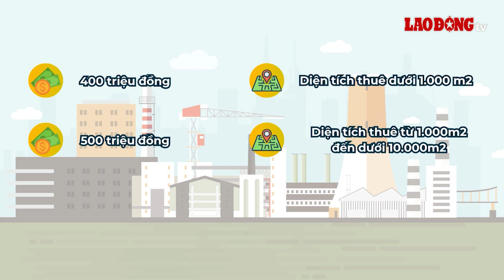Bình Định xây cụm công nghiệp gần 20ha để dời doanh nghiệp | Báo Lao Động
BÁO LAO ĐỘNG | Bình Định đã cho chủ trương xây dựng cụm công nghiệp rộng gần 20ha, với mức đầu tư hơn 85 tỉ đồng để làm "bến đỗ" mới cho doanh nghiệp thuộc diện di dời.

* Đường dây nóng: 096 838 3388